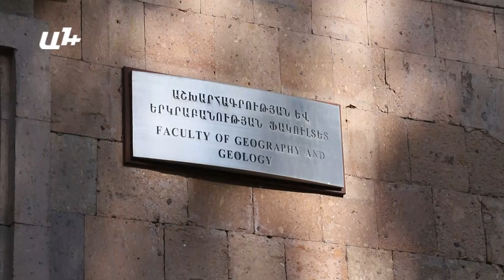Բացվեց Պետրոս Ալոյանի անվան գեոինովացիոն կրթական կենտրոնը